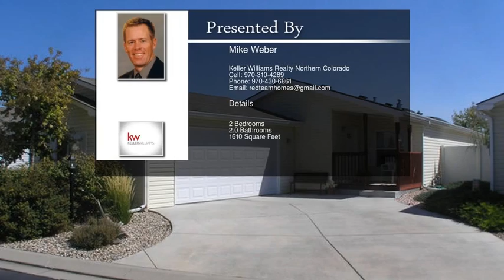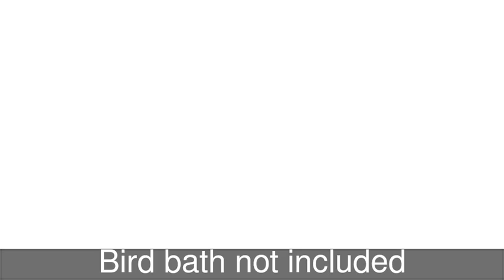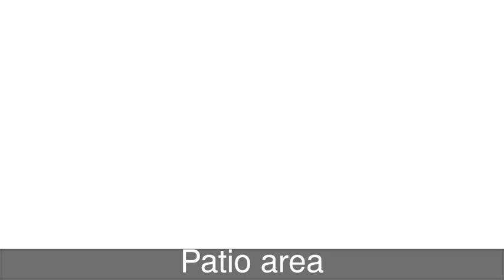868 Sunchase Dr Fort Collins CO 80524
868 Sunchase Dr Fort Collins CO 80524

This home is a rarely available Aspen model with two big bedrooms, study, & office/craft room. Home backs to the green belt. Appliances included. Beautiful landscaping! Newer plantation shutters. Furnace, water heater, A/C & roof are less than 5 years old. Enjoy one of Northern Colorado's favorite senior 55+ communities. Land lease of $750/month. Fees of $128.09 in lieu of HOA fee provide snow removal & great community with fun activities. Nice clubhouse w/ meeting rooms, rec facilities, etc.